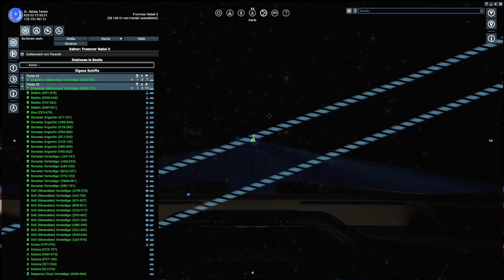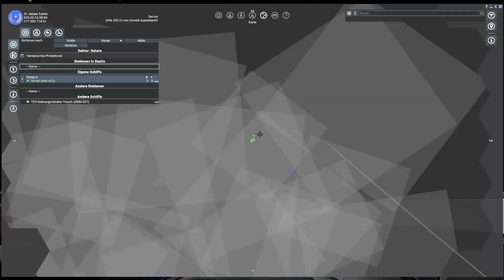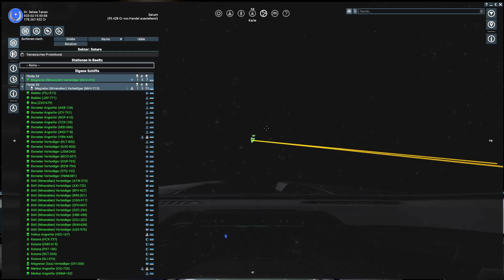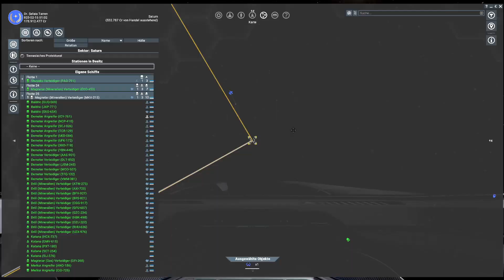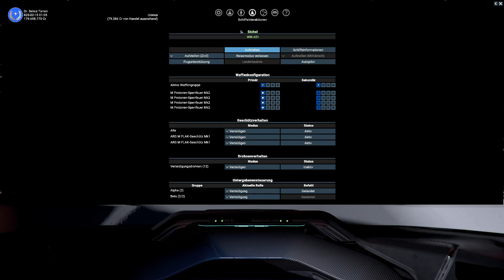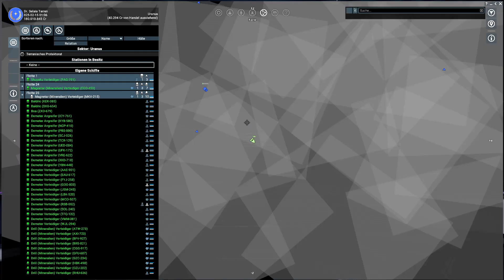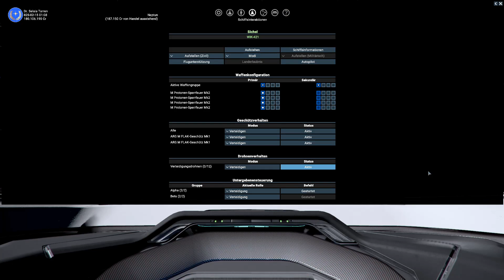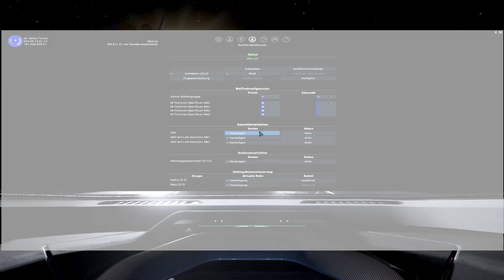Let's Play - X4: Foundations | Wiege der Menschheit - #041 - Den Yaki auf der Spur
Mit X4: Foundations hat Egosoft nun endlich den lang erwarteten 4. "richtigen" Teil der X-Reihe herausgebracht und viele Neuerungen gegenüber den alten X-Teilen eingebaut. So wurde der Stationsbau komplett überarbeitet und auch die Benutzeroberfläche aufgeräumt und für Einsteiger wie auch Veteranen einfacher gestaltet. Alte Feinde feiern ein Comeback und auch neue Bedrohungen warten im neuen X-Universum auf den Weltraum-Unternehmer in einer Weltraum-Sandbox, welche praktisch keine Möglichkeiten offen lässt.

Trotz der vielen Neuerungen ist man immer noch dem alten "Trade,  Fight, Build, Think" - Motto treu geblieben. Als kleiner Bonus ist X4 auch das erste X-Spiel mit einer Art Onlinemodus, welcher es dem Spieler erlaubt unter bestimmten Bedingungen seine Schiffe auf Expedition in die Universen anderer Spieler zu schicken.

Die Terraner sind da! Seid dem Erscheinen des neuen DLCs ist es wieder voller im X-Universum und ich habe natürlich vor einige neue Profitmöglichkeiten auszuschöpfen...

Viel Spaß auf dem Sitz des Copiloten wünscht euch

Der Heizmeister